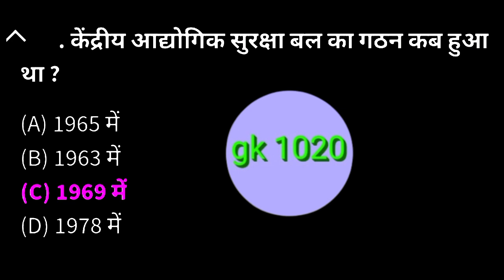kendriya udyog Suraksha Bal ka gathan kab hua tha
केन्द्रीय उद्योग सुरक्षा बल का गठन कब हुआ था